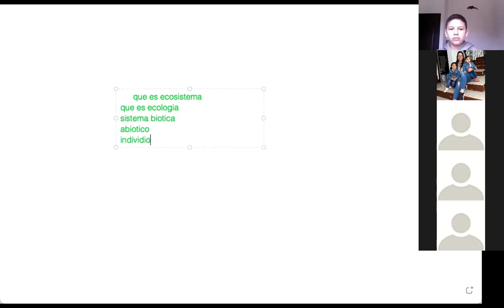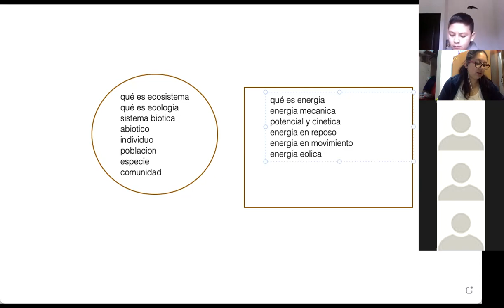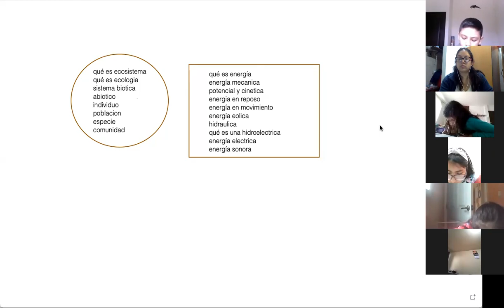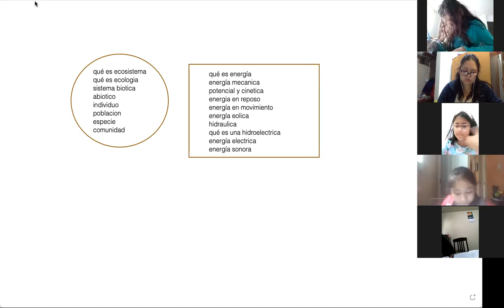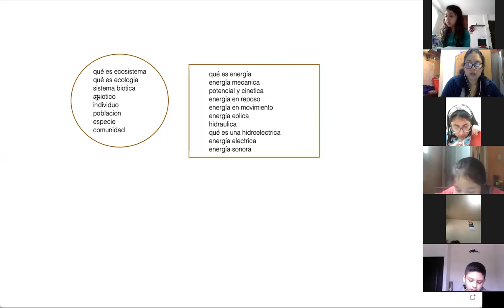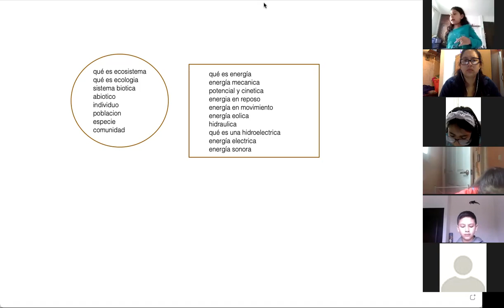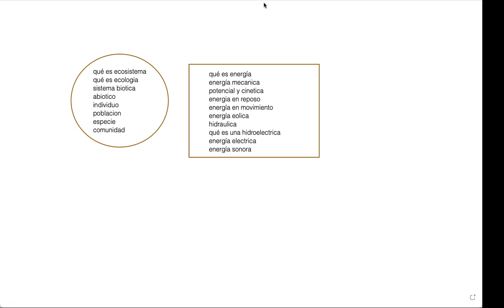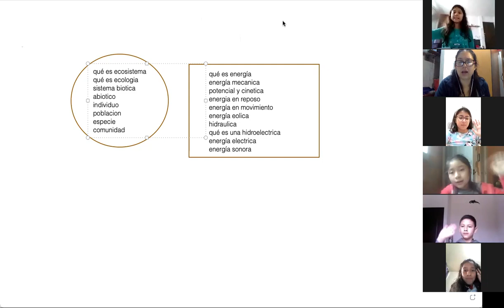3&4 Ciencias Naturales 30 agosto/ ausente Jeremias